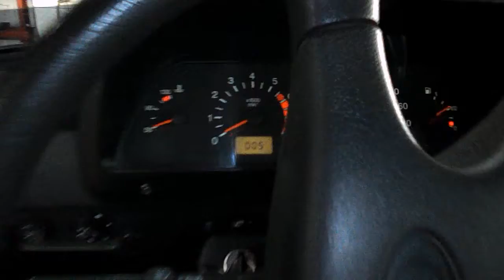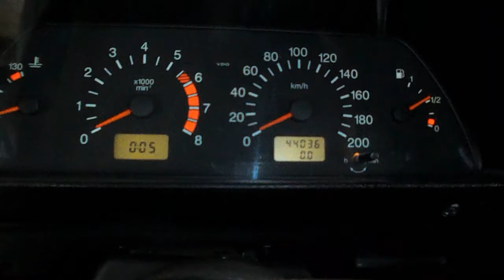Нива = Анатолий Михалыч 03 11 2017